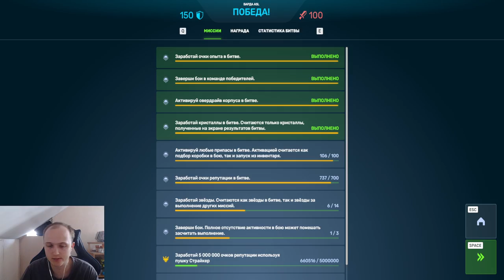ОРЕХ ЧТО ТЫ СДЕЛАЛ? ЛОВКАЧ ПОЛНЫЙ МУСОР - ХУДШИЙ ДРОН ПОСЛЕ ОБНОВЛЕНИЯ В ТАНКАХ ОНЛАЙН